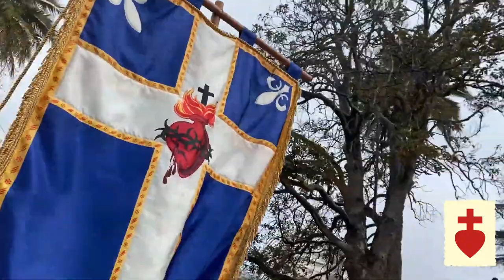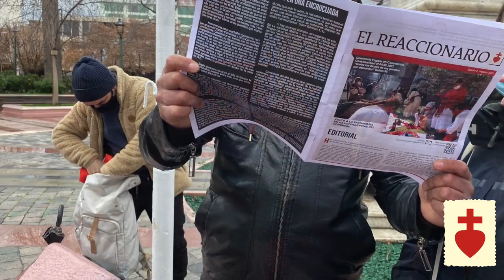XLI Cruzada Reaccionaria Anticomunista Rancagua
¡Ayuda a Chopper!
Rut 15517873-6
Cuenta rut
15517873
Banco estado

Cuenta RUT Banco Estado: 16811751
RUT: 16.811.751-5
Cuenta Vista Credichile: 318208
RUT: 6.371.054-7